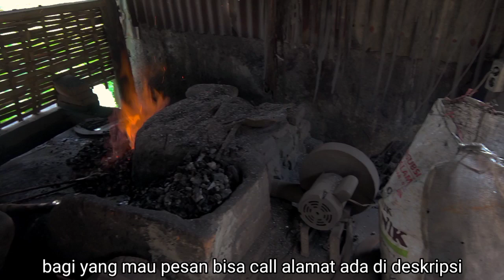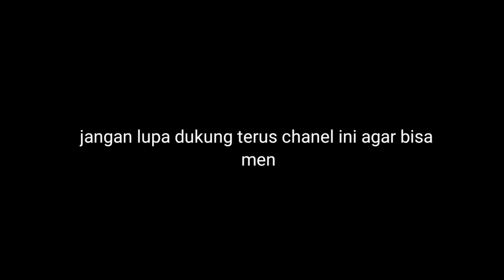PANDE BESI pembuatan alat pertanian,perkebunan dilakukan sendirian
lokasi pembuatan,

desa druju
kecamatan sumbermanjing wetan
kabupaten malang

pak Slamet
pande besi